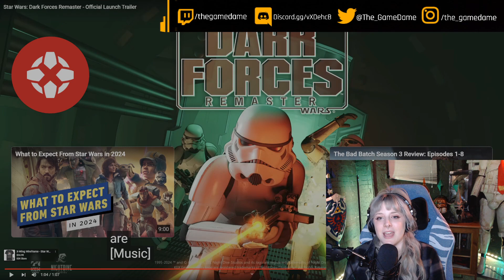My reaction to the Star Wars Dark Forces Remaster Trailer | GAMEDAME REACTS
The evil Empire is currently creating a doomsday army behind a veil of secrecy. However, they are no match for the Rebel Alliance's covert operations division. Your mission is to infiltrate the Empire and put an end to their plans for terror and domination.